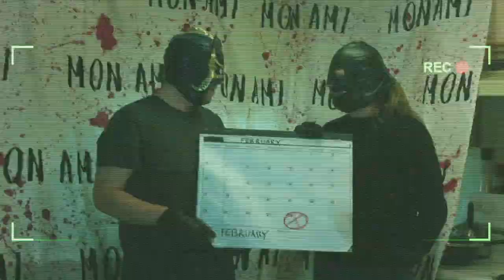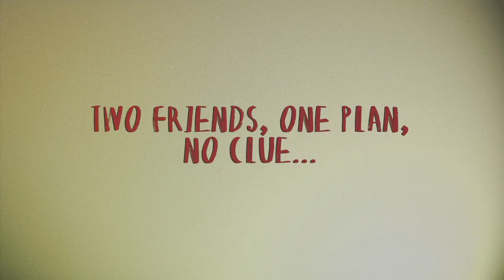MON AMI Cinequest Teaser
MON AMI will be screening at the Cinequest Film Festival on:
February 28th - 12:00PM
March 8th - 11:59PM
March 9th - 4:00PM

Dir. Rob Grant

SYNOPSIS
"Two friends try executing their 'get-rich-quick' plan by kidnapping their boss's daughter. But when the plan falls apart, they must scramble to fix the situation and repair their friendship."

REVIEWS
"[...] this one immediately shot into my Top 5 for the festival thus far. An absolute winner."
- HORROR 101 WITH DR. AC

"delivers on all the right dark and bloody comic beats-4 Stars"
- Film Threat

"Canadian comedy MON AMI is a Bloody Good Time!"
- Quiet Earth

"Im quite impressed with this film, which will probably remain one of the most memorable of the festival when all is said and done."
- Film Ghoul

"Teagan Vincze is a late-arriving MVP, making Teddy's wife Liz everything one would hope and expect from an hour of build-up."
-efilm critic

"[...] rather off the beaten path, a buddy black comedy, with as much enthusiasm as gags involving grievous injury; maybe enough to win audiences over."
-Jay's Movie Blog

"Violent accidents begin to accumulate while the bodies begin to pile up in this hilarious film with an original ending."
- Horror-movies.ca

"Out of all of the comedies, and generally comedic films, at Fantasia this year Mon Ami was easily the bloodiest, and got the biggest laughs."
- allthingshorroronline.net

"Its combination of brutal violence and laughs is, I suspect because of the lovably loathsome protagonists, a winning one."
- 24 Panels per Second

"Mon Ami soon won me over with inspired performances by the charismatic leads Mike Kovac and Scott Wallis."
- Diabolique Magazine